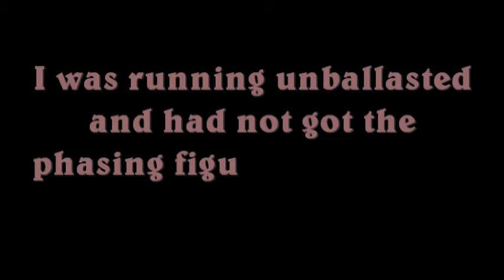6MOT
pulling arcs on the first 6 mot stack i built.was running it unballasted and had not gotten the phasing right.this was a very cumbersome setup in three oil filled rubber made containers,it worked great once i got it phased but i did move it into a single rubber barrel